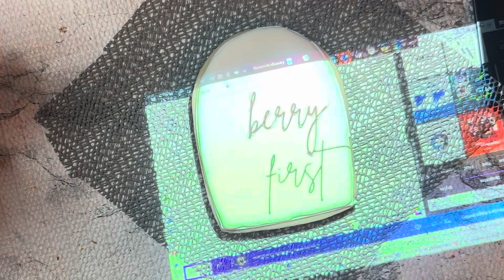Decorate Berry 1st Cookies with me ~ Strawberry Sugar Cookies ~ Cookie Compilation ~Strawberry Theme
Loving this theme! Which strawberry cookie is your favorite?! I am going to go with the "Berry 1st Birthday!"

This theme is definitely one of my favorites!

BEST Dehydrator:

ICING BAGS:

White Bakery Boxes:

Scribe tools:

Favorite projector:

Projector stand: